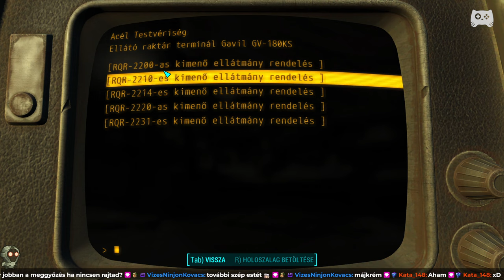Brotherhood of Steel küldik! | Fallout 4 GOTY PC - 28. rész | Magyar végigjátszás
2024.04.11. Brotherhood of Steel küldik! | Fallout 4 GOTY PC - 28. rész | Magyar végigjátszás

Folytatjuk a Fallout 4 végigjátszását!

A mai epizódban a Fallon áruházat tisztítjuk ki először, majd a mellette lévő metróalagutakba megyünk le, ahol egy sajnos bugos puzzle vár ránk.

Megkezdjük a Brotherhood of Steel küldetéseinek megoldását, aminek során egy már meglátogatott helyre is visszatérünk, szintén kitisztítani, majd megtudjuk, hogy a Prydwen alatti raktárakat valakik fosztogatják.

Mivel úgy sejtik, hogy belsős melóról van szó, és valaki az itteniek közül lopott el egy életre elegendő élelmiszert apránként, minket küldenek nyomozni.